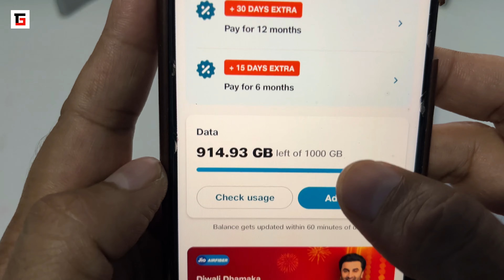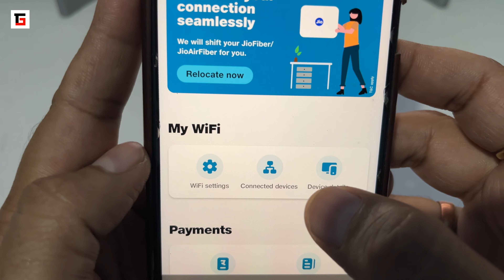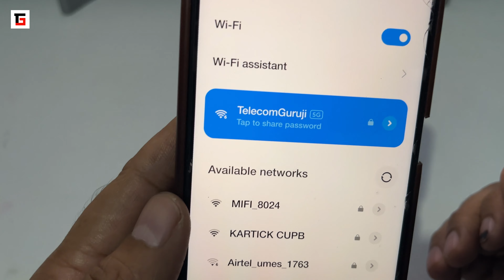How to Change Jio Airfiber Wifi Name and Password | Jio Airfiber Review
Hello In this video, you will learn how to change the name and password of Jio Airfiber wifi. The same trick will be followed for the change of name and wifi password of Jio Fiber.

About:
Telecom Guruji is your go-to YouTube channel for the latest tips and tricks on Android TV, MI Box 4K, MI TV Stick, Google TV, Android Boxes, DD Free Dish, and DTH. You will also find videos covering technology updates, telecom news, and more.